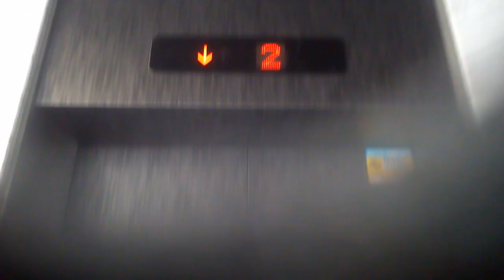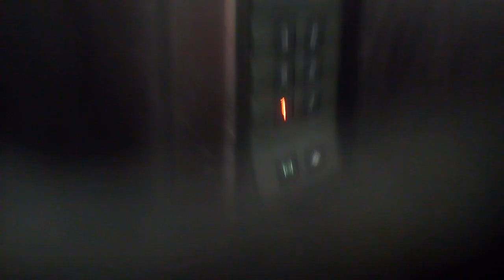三菱エレベーター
松山市付近某ビルにあります。まだ未更新のままで運転しています。機種はグランディです。
メーカー:三菱
設置年:1990年代
定員:6名
積載:450kg
キャンセル機能:なし
アナウンス:あり (気配りアナウンスのみ)
戸閉ブザー:あり (電子音チャイム)
到着ベル音:なし
ボタン確認音:なし
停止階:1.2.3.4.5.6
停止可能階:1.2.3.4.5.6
管理会社:エヒメエレベータサービス
撮影:NEC LAVIETabE PC-TE508BA (2021年2月7日撮影)